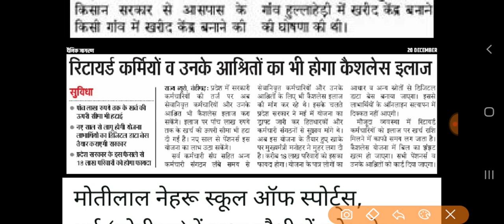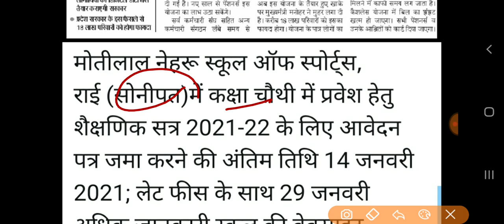हरियाणा सरकार की 3 नई घोषणा // Haryana Government New Decision | रात को खुशखबरी,₹5000 रुपये किस्त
government new decision ।। haryana all shops and office closed monday and tusday,हरियाणा बाजार बंद, हरियाणा आफिस बंद, हरियाणा 1 लाख रुपए से 1.5 लाख रुपये देगी।।हरियाणा सरकार की ,नई योजना ।।the knowledge guru।। हरियाणा 1 लाख रुपए से 1.5 लाख रुपये देगी,हरियाणा सरकार की नई योजना ,the knowledge guru hindi ,हरियाणा लेबर कॉपी श्रमिक दिवंगता योजना, हरियाणा लेबर कॉपी श्रमिक दिव्यांग योजना , हरियाणा सरकार देगी 1 लाख 30 हजार रुपए ।।हरियाणा योजना ।।हरियाणा की नई योजना ।।हरियाणा खबर बड़ी ।। हरियाणा सरकार देगी 1 लाख 30 हजार रुपए ,हरियाणा योजना ,हरियाणा की नई योजना,हरियाणा खबर बड़ी,हरियाणा अशंदाता श्रमिक बच्चो को छात्रवृत्ति 1 लाख 30 हजार रुपए, हरियाणा श्रमिक, हरियाणा लेबर कॉपी श्रमिक छात्रवृत्ति, हरियाणा सरकार की घोषणा 2750 रुपए और 500 पेंशन ।।हरियाणा खबर ।।हरियाणा सरकार की योजना ।।हरियाणा ।।हरियाणा श्रमिक पेंशन पारिवारिक योजना, हरियाणा सरकार 57 हजार रुपए देगी इन माता पिता को ।।हरियाणा सरकार योजना 30 अगस्त ।।हरियाणा सरकार ।। हरियाणा लेबर कॉपी श्रमिक मातृत्व योजना, हरियाणा श्रमिक पितृत्व योजना, हरियाणा लेबर कॉपी योजना, हरियाणा सरकार 2000 रुपए पेंशन दे रही है इन परिवारो के बच्चो को ।।हरियाणा सरकार ।हरियाणा मुख्यमंत्री। हरियाणा श्रमिक बच्चे अपंग /अक्षम 2000 रुपए पेंशन मासिक, हरियाणा लेबर कॉपी, haryana labour department yojana,haryana labour department, हरियाणा सरकार द्वारा 2 लाख रुपए मिलेंगे ।।हरियाणा सरकार निर्णय  ।।हरियाणा आपको 2 लाख देगा ।। हरियाणा सरकार द्वारा 2 लाख रुपए मिलेंगे ,हरियाणा सरकार निर्णय 30 अगस्त ,हरियाणा आपको 2 लाख देगा,हरियाणा श्रमिक मकान खरीद पर 2 लाख रुपए, हरियाणा श्रमिक मकान निर्माण पर 2 लाख रुपए मिलेंगे, हरियाणा labour department registered worker 2 lakh rupees, haryana labour worker,hssc,how to haryana rojgar portal registration, HaryanaMukhyamantriParivarSamridhiYojana, mmpsy, hssc clerk final cutoff, hssc clerk final result, hssc group d waiting list, Haryana conductor waiting list, haryana police waiting list, haryana police exam date, हरियाणा घर खरीदने पर 2 लाख रुपए, haryana labour copy department BOCW, हरियाणा मुख्यमंत्री श्रमिक सामाजिक सुरक्षा योजना, हरियाणा सरकार 5 लाख रुपये देगी इन लोगो को ।।हरियाणा सरकार की नई बड़ी योजना 28 अगस्त।हरियाणा नई योजना। हरियाणा सरकार 5 लाख रुपये देगी इन लोगो को ,हरियाणा सरकार की नई बड़ी योजना ,हरियाणा नई योजना,haryana new yojana,haryana Mukhyamantri sarmik samajik suraksha yojana, हरियाणा सरकार देगी 1 लाख 1 हजार रुपए इन लोगो को।।हरियाणा सरकार की नई बड़ी घोषणा 29 अगस्त ।।Hr sarkar। हरियाणा सरकार की घोषणा 1 लाख 1 हजार रुपये मिलेगे इन लोगो को।।haryana government new announcement for1 lakh। हरियाणा सरकार की घोषणा 1 लाख 1 हजार रुपये मिलेगे इन लोगो को,haryana government new announcement for 1 lakh 1 thousand,हरियाणा श्रमिक सुपुत्री कन्यादान राशि योजना,श्रमिक कन्यादान और विवाह योजना, श्यामा प्रसाद मुखर्जी दुर्घटना योजना, हरियाणा सरकार दुर्घटना योजना 1 लाख रुपये मिलेगे, हरियाणा सरकार के नए निर्णय घोषणा  हरियाणाखबर, हरियाणा सरकार की नई योजना, हरियाणा की 25 फटाफट बड़ी खबर, हरियाणा सरकार, हरियाणा विवाह शगुन योजना, हरियाणा सक्षम युवा योजना, मेरा पानी मेरी विरासत योजना हरियाणा, हरियाणा क्लर्क भर्ती, haryana new bharti, haryana JBT BHARTI, HARYANA police exam date, hssc group d waiting list, Hssc conductor waiting list, Hssc clerk final result, hssc new vacancy, hssc matric pass bharti, haryana matric pass bharti, haryana dc rate bharti, Harton computer bharti, hcs bharti, HPSC, hssc,ssc,haryana iti instructor result, haryana police exam kab hoga, haryana patwari exam date, haryana canal patwari exam date, haryana labour department BOCW dbt peshe, haryana police, hssc group d waiting list, haryana wating list, haryana group d 2nd waiting list kab lagegi, haryana group d 2nd waiting list, haryana police exam date latest news ,hssc group d waiting list 1551, हरियाणा खबर
,the knowledge guru tv hindi, MMPSY PESHE KAB AAYEGE ,MUKHYA MANTRI PARIVAR SAMRIDHI YOJANA REGISTRATION KAB START HOGE, MUKHYA MANTRI PARIVAR SAMRIDHI YOJANA PESHE KAB MILEGE, हरियाणा श्यामा प्रसाद मुखर्जी दुर्घटना योजना 1 लाख रुपये मिलेगे जिला कल्याण अधिकारी,